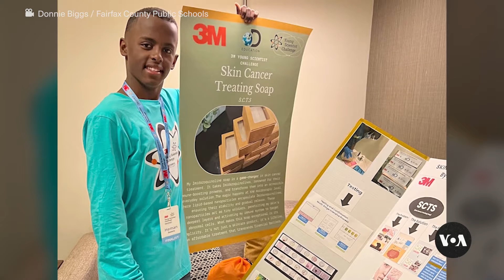Ethiopian American Top Young Scientist Challenge Winner Hopes to Change Lives | VOANews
The science competition carries an award of $25,000 prize money that challenges young minds to develop innovative solutions for everyday problems.